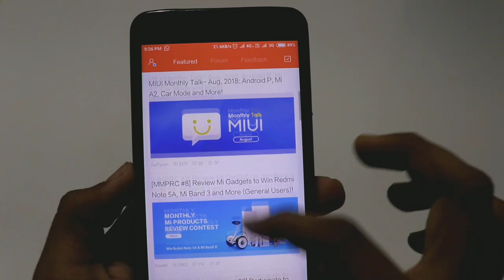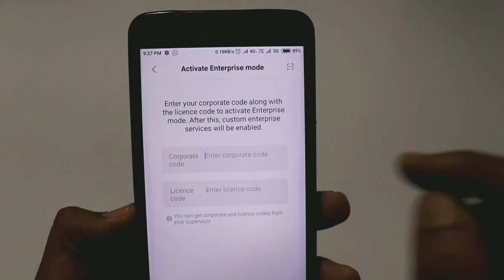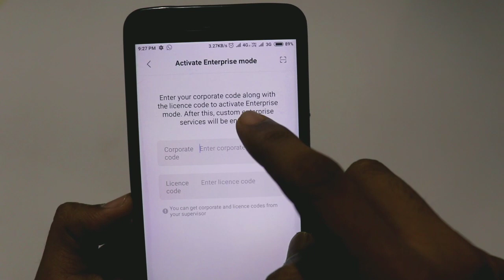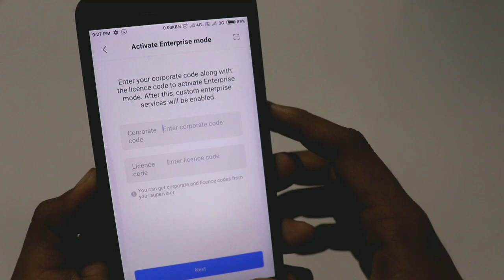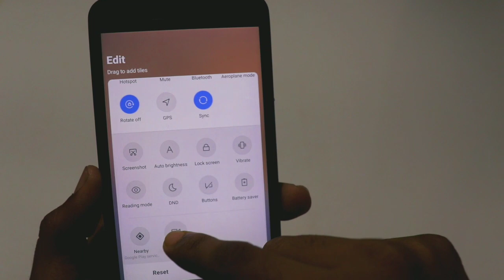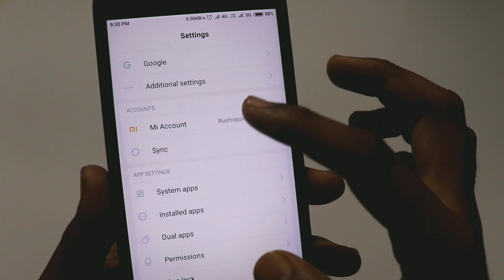What's New In MiUi 10 Latest 8.8.16 Global Beta Update For Redmi Note 4/5/5 Pro